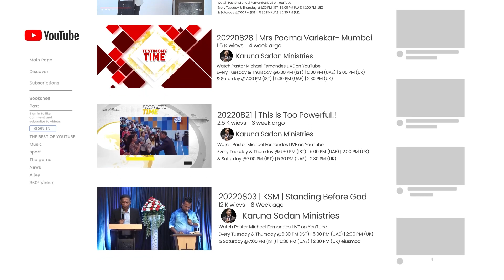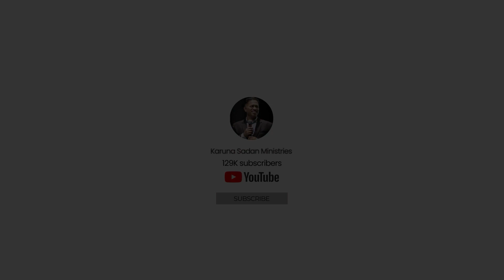20231121 | Accurate Details Revealed about A Lady Who is Beloved of Her Father | Pastor Michael